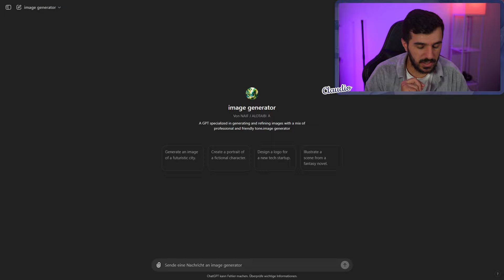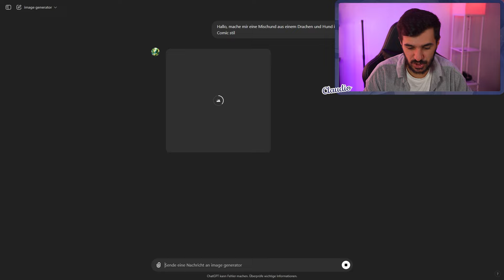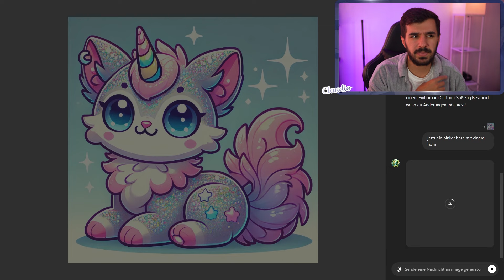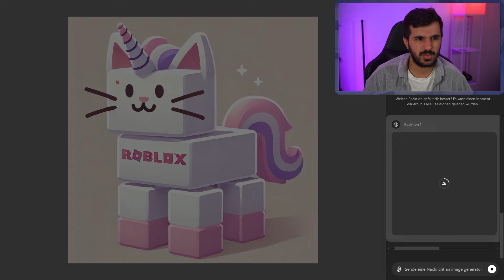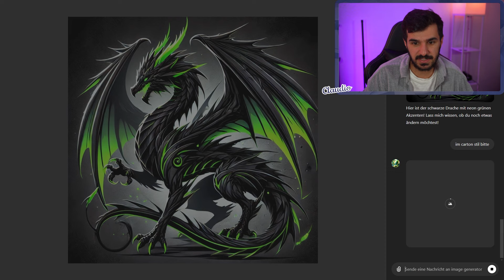DIESE PETS WÜNSCHT IHR EUCH in ADOPT ME! | Roblox Deutsch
Heute schaut sich Claudio mit künstlicher Intelligenz an, welche Pets ihr euch wünscht!